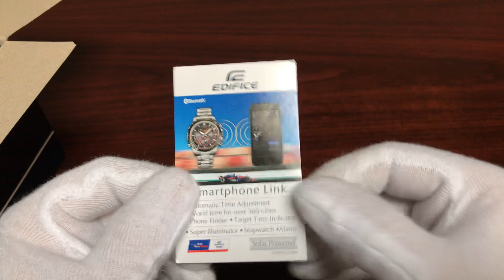Unboxing Casio Edifice ECB-800DB Solar Power Watch ECB800DB-1A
Men's Casio Edifice Solar Power Digital Analog Watch ECB800DB-1A
Casio Edifice watch collection
100-meter water resistance
Solar powered
1-second stopwatch
Measuring capacity: 29'59
Date display
Regular timekeeping
Analog: 3 hands (hour, minute, second)
3 dials (stopwatch minutes, stopwatch seconds, 24-hour)
Operating time from full charge until hands stop: Approx. 5 months
Module: 5564 Size of case / Total weight EQS800CDB 50 × 47.5 × 12.7mm / 170g
Brand new, Comes with original box and booklet
Warranty: One year
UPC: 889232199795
Enjoy this unboxing video review